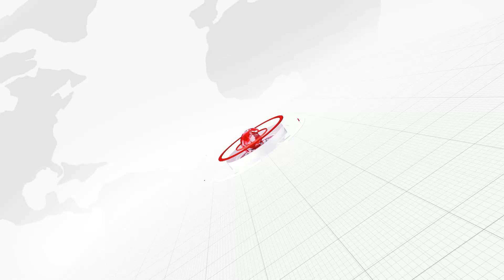REO NEWS// ଏଗାର ଗୋଟି ପଂଚାୟତ ର କଳାକାର ମାନଙ୍କୁ ନେଇ ବୈଠକ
REO NEWS//କନ୍ଧମାଳ
କନ୍ଧମାଳ ଜ଼ିଲ୍ଲା ଟିକାବାଲି ବ୍ଲକ ଅନ୍ତର୍ଗତ ଆଖଣ୍ଡଳମଣି ମନ୍ଦିର ପ୍ରାଙ୍ଗଣରେ ଏଗାର ଗୋଟି ପାଞ୍ଚୟତ ର ପାରମ୍ପରିକ କଳାକାର ମାନଙ୍କୁ ଏକ ବୈଠକ ଅନୁଷ୍ଠିତ ହୋଇଥିଲା l REO NEWS ଚ୍ୟାନେଲ ଓଡିଶା ର 4.5 କୋଟି ଜନତା ଙ୍କ ସମସ୍ୟା କୁ ଲୋକଲୋଚନ କୁ ଆଣିବା ସହ ନିରପେକ୍ଷ, ନିଛକ ସତ୍ୟ ଏବଂ ତଥ୍ୟ ଭିତ୍ତିକ ଖବର ପ୍ରକାଶ କରିଆସୁଛି। ଏହା ସହିତ ବିଭିନ୍ନ କାର୍ଯ୍ୟକ୍ରମ ଦ୍ବାରା ଗ୍ରାମାଞ୍ଚଳ ଏବଂ ସହରାଞ୍ଚଳ ରେ ସବୁଠାରୁ ଲୋକପ୍ରିୟ ହୋଇପାରିଛି।